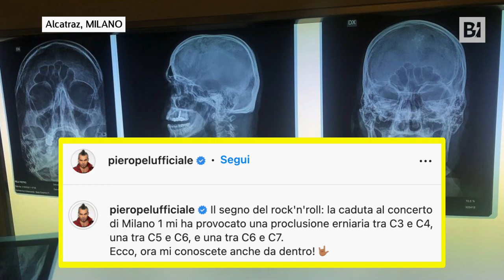Che botta! Piero Pelù cade e batte la testa e la schiena durante il concerto all’Alcatraz di Milano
Il frontman del Litfiba ha perso l’equilibrio dopo essere montato sulla transenna che divide il palco dal pubblico